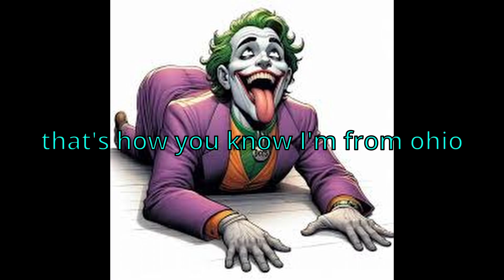Straight Outta Ohio - Jonkler Rap 💀😭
also my upload schedule is goated trust